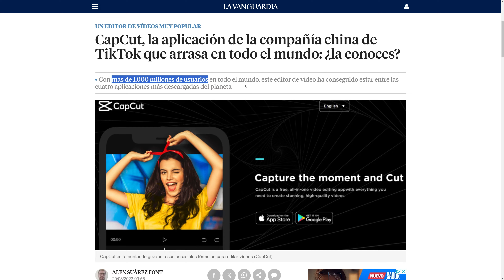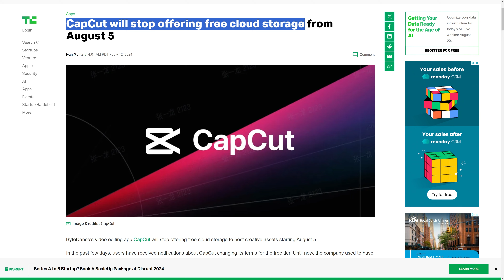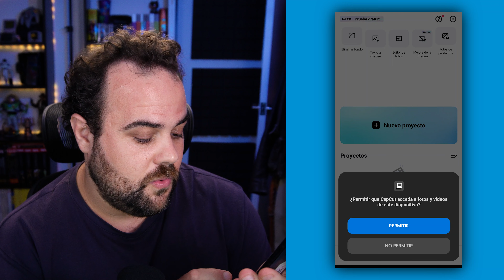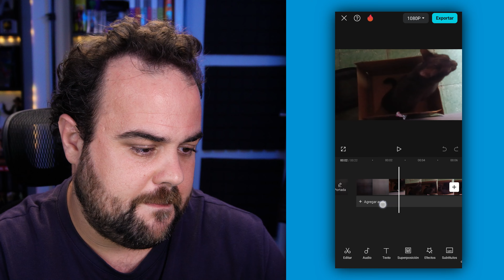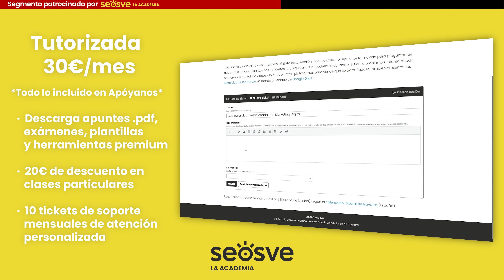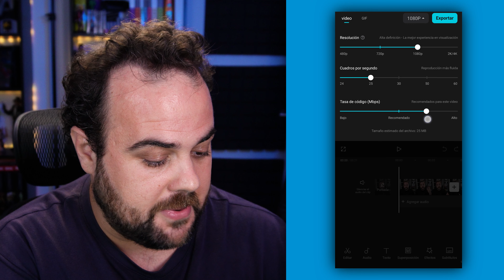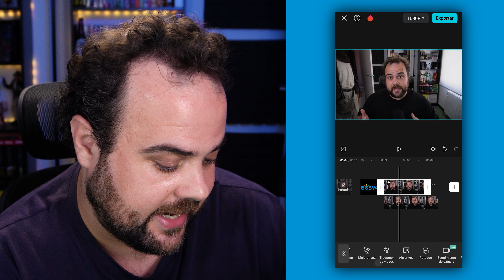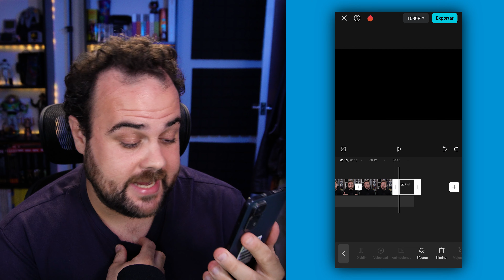Tutorial CapCut App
Te enseñamos a utilizar CapCut desde su app. ¡Edita vídeos fácilmente!

★ Accede a nuestra academia online, donde encontrarás contenidos exclusivos en early access y vídeos sin publicidad ★

00:00:00 Intro
00:00:25 ¿Por qué usar CapCut?
00:02:00 Cómo conseguir CapCut App
00:03:10 Crear Proyecto
00:04:01 Importar Assets
00:06:59 Editar Vídeo
00:11:12 Añadir Efectos
00:16:15 Exportar Vídeo

Todo el contenido ha sido creado y editado de forma original por Ferran Pujol.